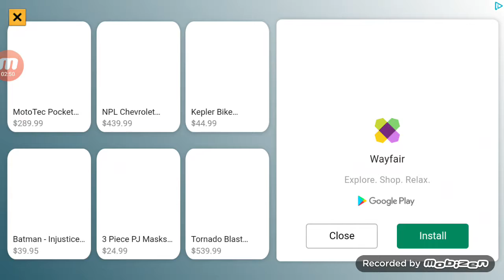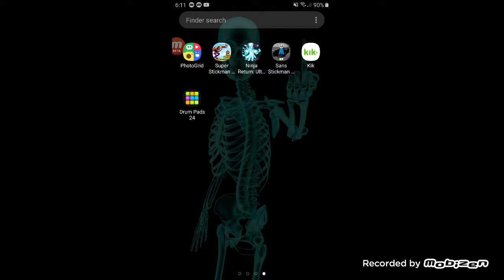Dez beats were fire